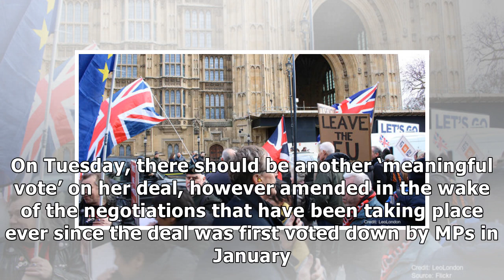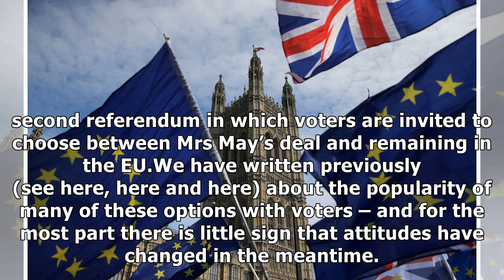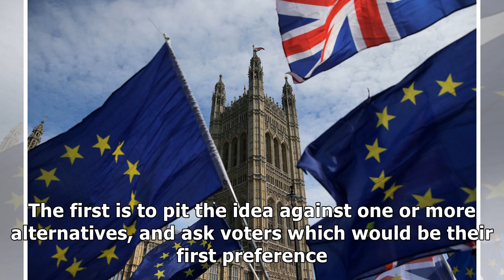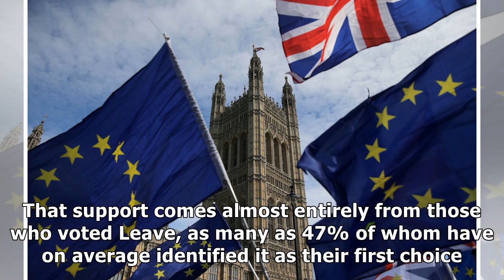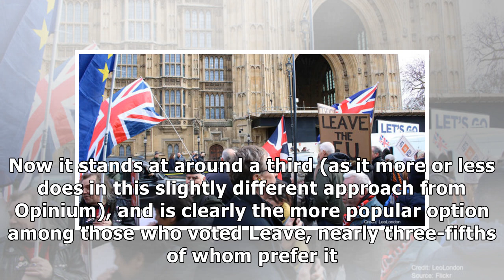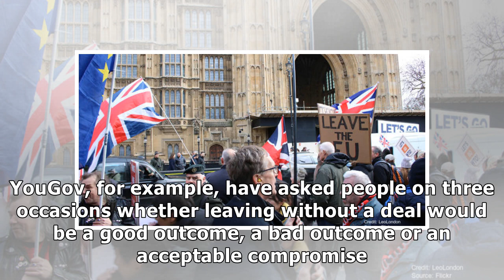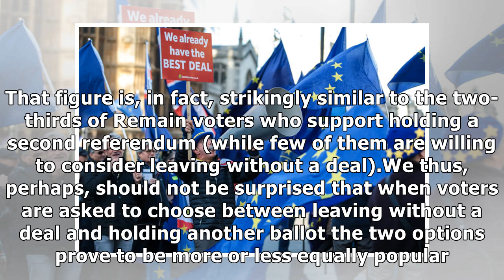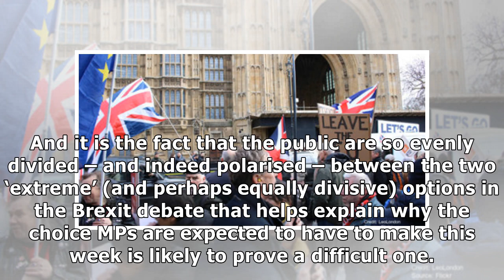Are voters ready to leave with no deal? - UK in a changing Europe